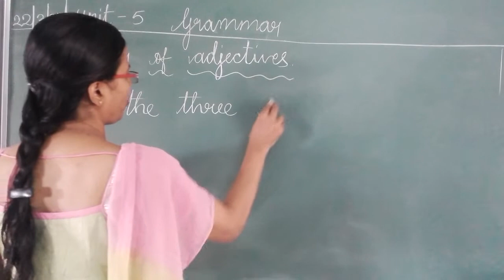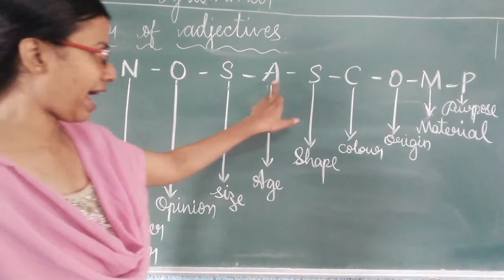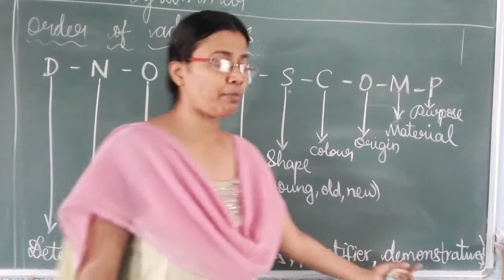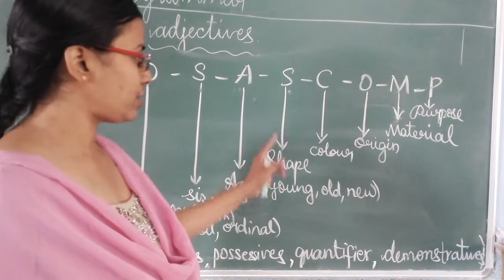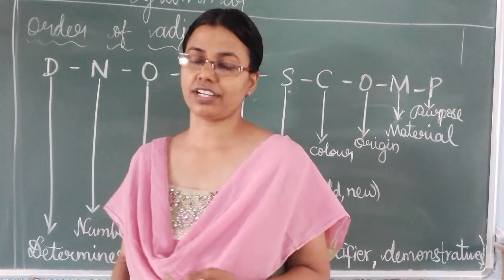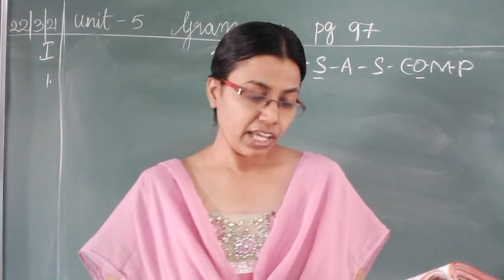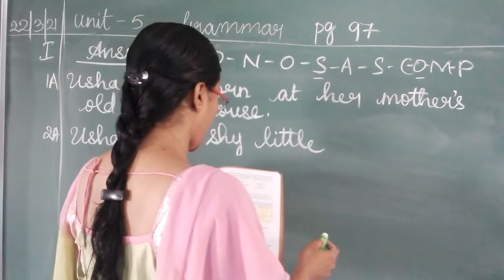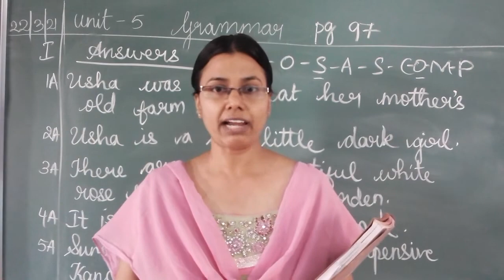22 MAR 2021 UNIT-7 GRAMMAR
ORDER OF ADJECTIVES